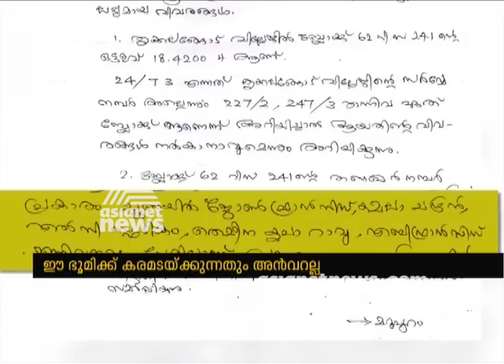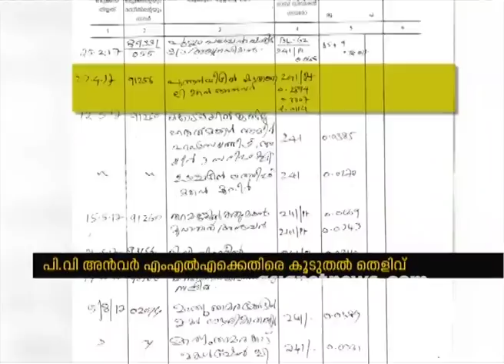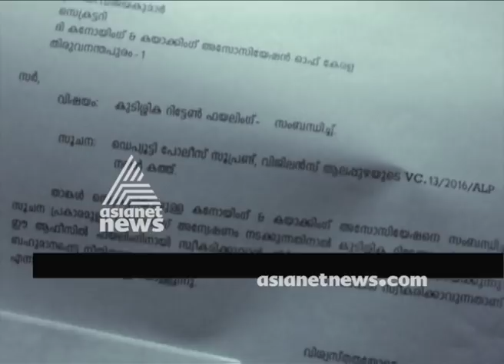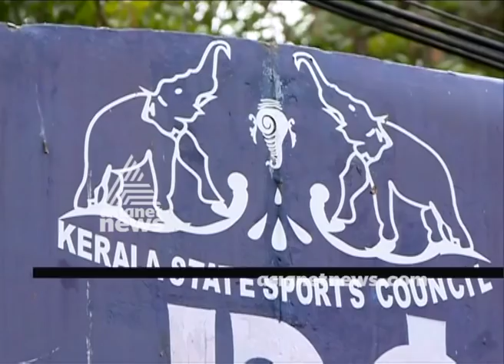News@1PM 17 Dec 2017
Top stories:
1) Ockhi cyclone: one dead body found
2)CCTV visuals of robbers in Kochi
3)GST Impact
4) PV Anwar MLA enchorchment